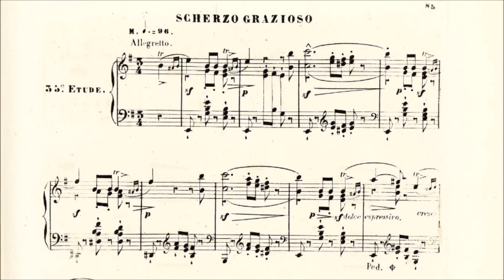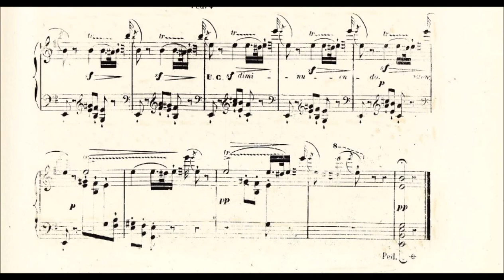Jean-Amédée Lefroid de Méreaux - Étude, Op. 63 No. 35, Scherzo Grazioso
Ou Suite de Trois Etudes

E minor: 2e Partie - Scherzo Grazioso - Etude de Style: Trille